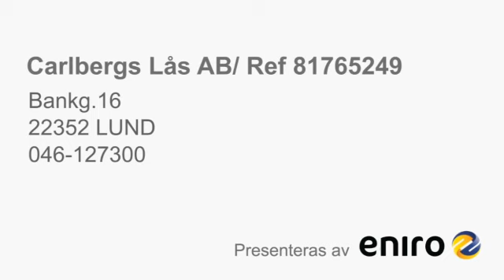Nycketillverkning - Lund Carlbergs Lås AB/ Ref 81765249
Carlbergs Lås AB/ Ref 81765249 i Lund Söker du efter nycketillverkning eller nyckel? Kontakta då Carlbergs Lås AB/ Ref 81765249 på 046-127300, eller kom förbi oss på Bankg.16 i LUND. För mer information, besök gärna vår profilsida via länken ovan.